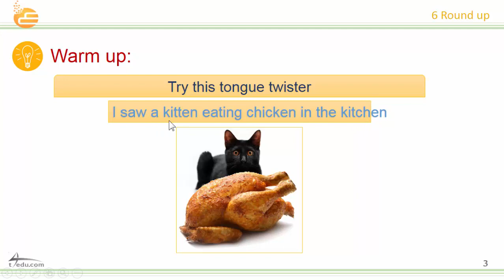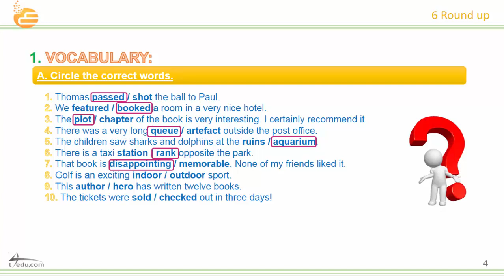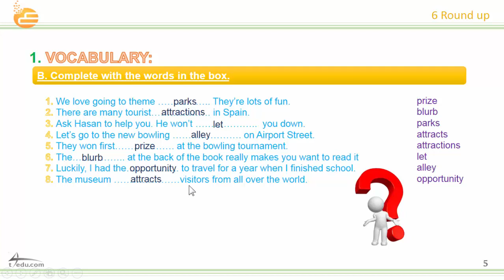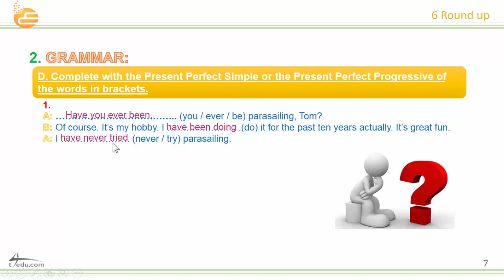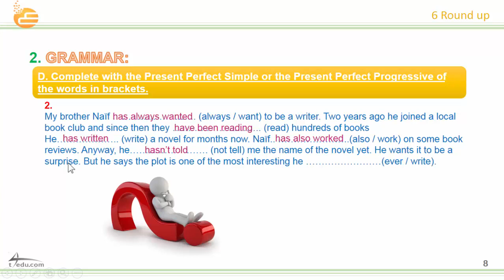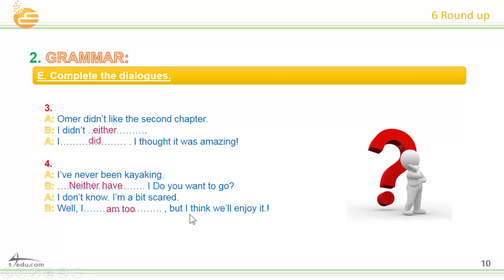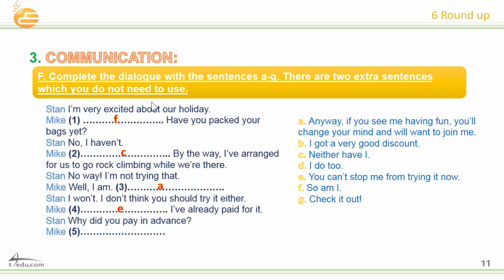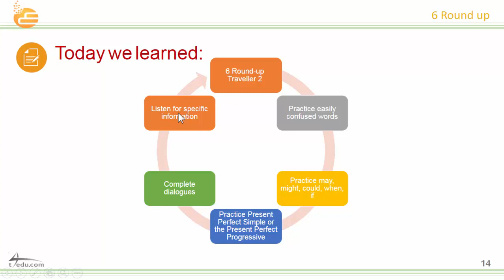6 round up traveller 2